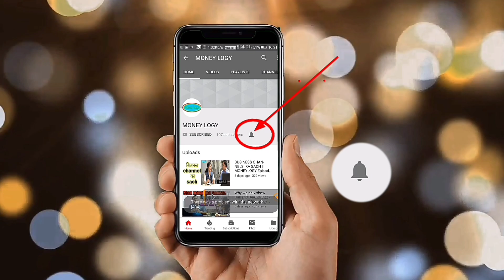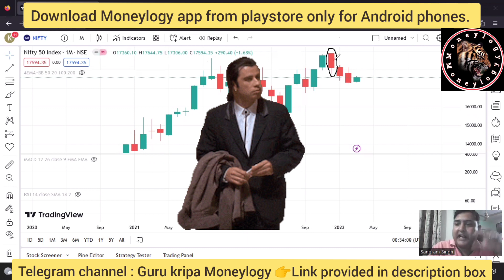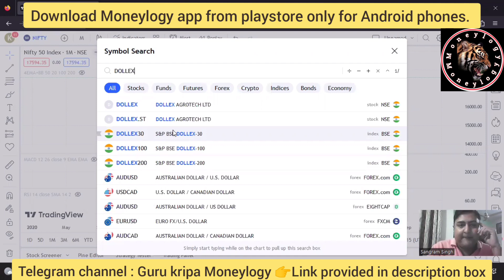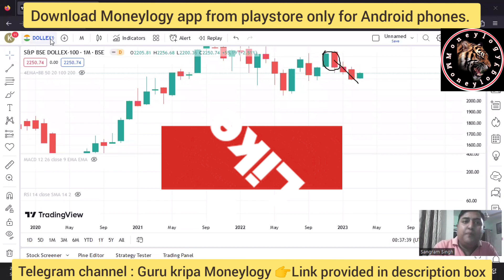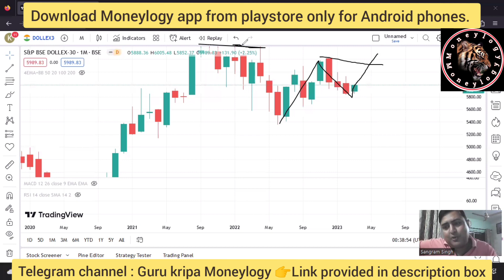Dollex30 vs Nifty50 | Nifty Dollex relation | Moneylogy